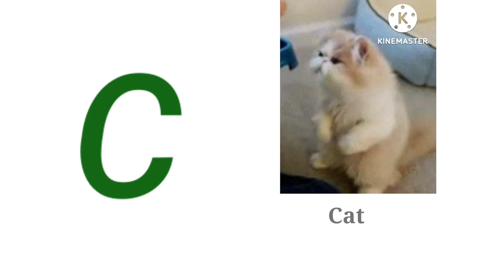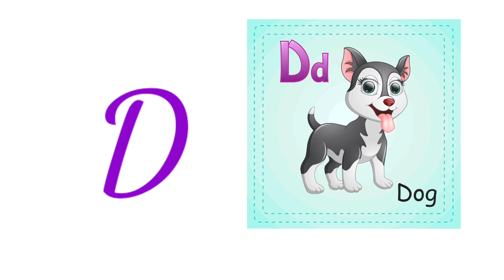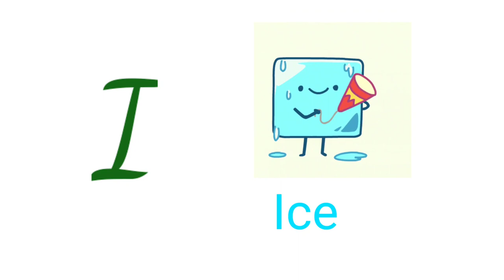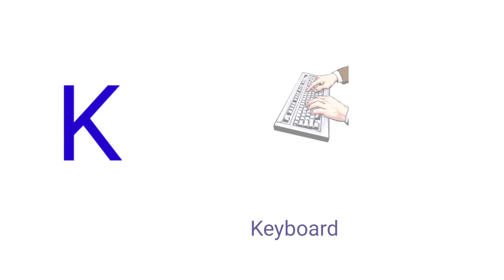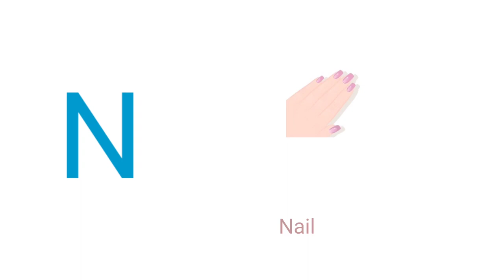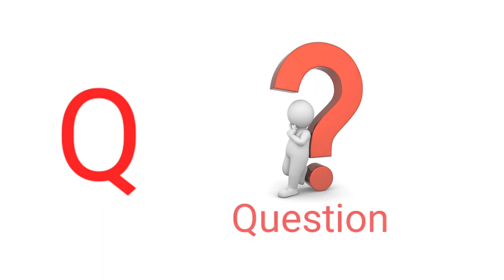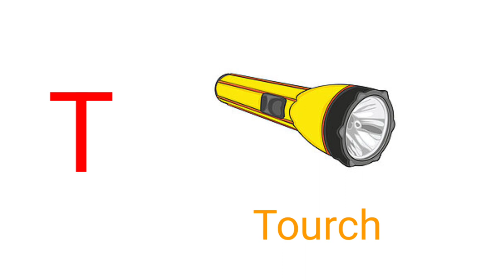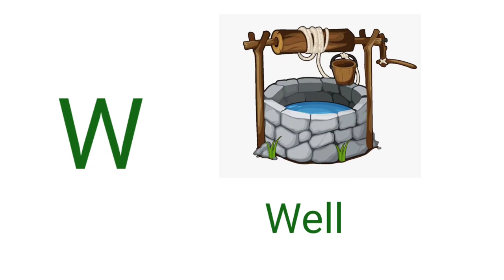A to Z,A for Apple,A for Ant,abcd phonics,Alphabet sound,Alphabets withtwoobjects,एबीसीडी,a se z tak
Welcome to Poonam  Kids  TV-Learning  Videos  for  Kids where kids can be happy and smart!
Hello Friends
 My  channel Poonam  Kids  TV-Learning Videos  for  Kids
We  provide learning videos  for  kids in  very  simple and interesting way including  colors, images, music  kids  will enjoy  our  videos .our goal is to help make learning a fun and enjoyable experience for kids by creating beautiful 3D animation, educational lyrics and background music.

Kids will laugh ,dance, sing and play along with our videos, numbers ,learning letters, colors, animal sounds and much more while simply enjoying learning.

We also make life easier for parents who want to keep their kids happily entertained, giving you the peace of mind hat your children are receiving quality educational content. Our videos also give an opportunity to teach and play with your children as you can find videos in Playlist "Hemang Videos"in which i am playing with my son and keep him learning many educational concept. For Overall development learning and playing both are  important for children.

If you have enjoyed waiting this video don't  miss the the "English" Playlist

Suggested videos
ABCD matching |lkg class english worsksheet | match the letters with pictures | english worksheets
a for apple b for ball c for cat, abcd, alphabets ,phonics song, abcde, english varnamala \ a for apple
abcd | phonics song |Fun with Pari Cute |a for apple b for ball c for cat |alphabet |nursery rhymes
learning alphabets for kids - Phonetics for kids

Your query
a for apple
abcdefg
English alphabet
abcd cartoon
alphabet songs
a for apple song
nursery rhymes
abcd rhymes
abcd alphabet
abcd
abcd varnamala
k se kabutar
Alphabet song s for children
english varnamala
abc alphabet song A for applr
english alphabet
kids alphabet
abc song
alphabet for kids
alphabet song
abcd abcd
apple apple

lkg class
ukg class
 @KU KU TV STAR
@Online Kids Classes
@Studt ke Videos

A for Apple B for Ball, English Varnamala ।Alphabets।ABC Phonics song with image
 atoz,ए फोर एप्पल

Video  Detail

A forArrow
A forApple

C for Cap
C for Cow
C for Cup
C for Corn

D for Dolphin
D for Door
D for Dress

E for Eye
E for Earth
E for Ear

F for Fire
F for Face
F for Feather

I for Insect
I for ice
I for Igwana
I for Indigoo

K for Kids
K for Kite
K for Keyboard

L for Lollypop
L for Lock
L for Ladyfinger

N for Nail
N for Net
N for Needle

P forPeacock
P for Pangwin

S for Soap
S for Sun
S for Sandwich

T for Tourch
T for Tortoise
T for Tent

U for Utensils
U for Uniform
U for Umrela

W for well
W for wafers
W for Watch
W for Wall

Y for Yarn
Y for Yak
Y for Yogurt

Z for Zebra fish
Z for Zebra
Z for Zebracrossing